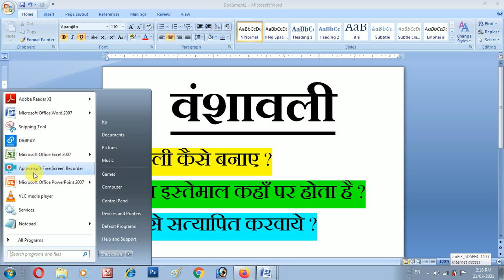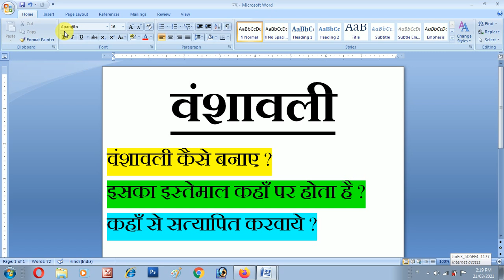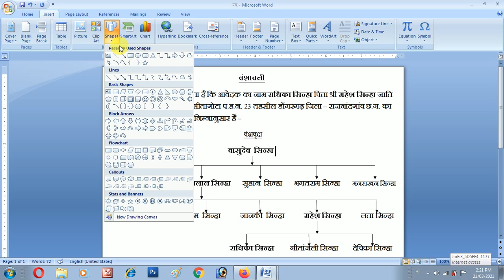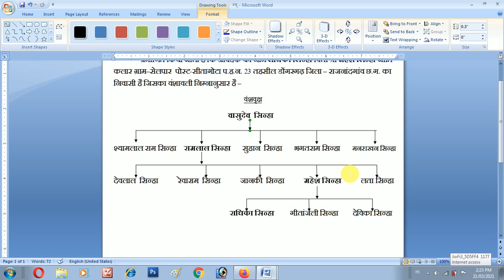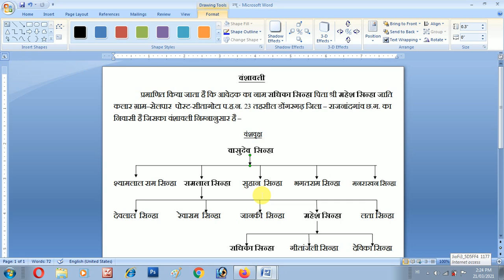वंशावली कैसे बनाया जाता है,वंशावली कैसे बनाये,वंशावली कैसे बनाते हैं,इसका इस्तेमाल कहाँ पर होता हैं,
वंशावली कैसे बनाया जाता है,वंशावली कैसे बनाये,वंशावली कैसे बनाते हैं,इसका इस्तेमाल कहाँ पर होता हैं,vanshavali kaise banaya jata hai,Bansawali Praman Patra,वंशावली कैसे बनाएं, वंशावली क्यों बनाते हैं, वंशावली का उस कहां कहां पर होता है ,vanshavali ke क्या फायदे हैं ,पूरे जानकारी हिंदी में।
वंशावली कैसे बनाये,vanshavali kaise banaye online,
jameen ki vanshavali kaise banaye,कुर्सीनामा वंशावली,वंशावली कैसे बनाएं, Bansawali Kaise Banta Hai, वंशावली कहां-कहां इस्तेमाल होता है,how to create genealogy tree,
वंशावली कैसे बनाएं,
vanshavali kaise banaye bihar,
vanshavali kaise banaye online,
vanshavali kaise banaye jharkhand,
vanshavali kaise banaye marathi,
vanshavali kaise banaye in kannada,
vanshavali kaise banaye maharashtra,
bihar me vanshavali kaise banaye,vanshavali kaise banaye,
vanshavali kaise nikale,
vanshavali kaise banaya jata hai,
vanshavali form kaise bhare,vanshvriksh kaise taiyar kare,
vanshavali certificate,
vanshavali kya hai,
vanshavali kaise banate hain,
vanshavali kya hota hai,
vanshavali kaise banta hai,
vanshavali application,
vanshavali application form,
vanshavali online apply,
vanshavali banane ka tarika,
vanshavali banane ke liye,
vanshavali banane ka niyam,
vanshavali banane ki vidhi,
vanshavali certificate bihar,
vanshavali certificate in karnataka,
vanshavali certificate in english,
vanshavali documents,
vanshavali format,
vanshavali format in hindi,
vanshavali form jharkhand,
vanshavali form download,
vanshavali form pdf,
vanshavali format in hindi pdf,
vanshavali in hindi,
vanshavali in marathi,
vanshavali kaise nikale online,
vanshavali lekhak,
vanshavali praman patra pdf,
peshwa vanshavali,
vanshavali record,
vanshavali record online,
vanshavali record online bihar,
vanshavali record bihar,
vanshavali rajput,
thakuro ki vanshavalihow to create genealogy chart,
how to create genealogy tree,
how to create a genealogy tree,
how to create a beautiful family tree,
how to create a dna family tree,
how to create an easy family tree,
how to create family tree free,
how to create a fictional family tree,
how to create family tree in word,
how to create family tree in excel,,
how to create family tree in powerpoint,
how to create family tree in photoshop,
how to create large family tree,
how to create family tree microsoft,
how to create my family tree,
how to create family tree on word,
how to create family tree on excel,
how to create family tree on powerpoint,
how to create family tree powerpoint,
how to create family tree project,
how to create family tree with pictures,
how to create family tree in pages,
how to create a family tree poster,
how to create simple family tree,
how to create family tree using excel,
how to create a family tree using open office,
how to create family tree in word 2021,vansh vriksh
vansh vriksha software,
vansh vriksh kaise banaye,
vansh vriksha,family vansh vriksha,vansh vriksha family,vansh vriksha,
vansh vriksh in english,
vansh vriksh form,
vansh vriksha form,
vans vriksh,
vanshvruksha,
vansh vriksha in marathi,
vans tree,
वंश वृक्ष क्या है,genealogy certificate,
genealogy chart maker,
genealogy certificate online,
genealogy example,
genealogy explained,
genealogy family tree,
genealogy format,
genealogy form,
genealogy in hindi,
genealogy india,
genealogy in a sentence,
genealogy in history,
i genealogy meaning,
genealogy near me,
genealogy news,
genealogy project,
genealogy pdf,
genealogy test india
genealogy table
genealogy youtube
genealogy genesis 5 meaning names,
genealogy genesis 5,
genealogy chapter 5,
genesis 5 genealogy,
genesis 5 genealogy chart,
genesis 5 genealogy timeline,
genealogy chart 6 generations,
exodus 6 genealogy,
genesis 6 genealogy,
genealogy crossword clue 6 letters,
6 generation genealogy chart,
family historian 6 genealogy,
genealogy 7 letters,
7 genealogy podcasts to enjoy,
genealogy chart 7 generations,
chapter 7 genealogy of the holy war,
7 little johnstons genealogy,
genealogy 8 letters,
genealogy synonym 8 letters,
chapter 8 genealogy,